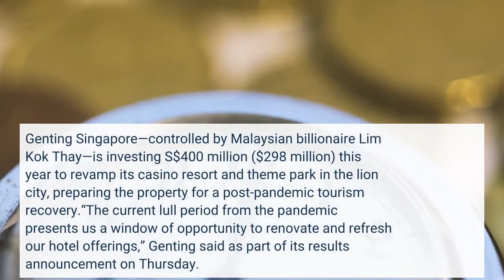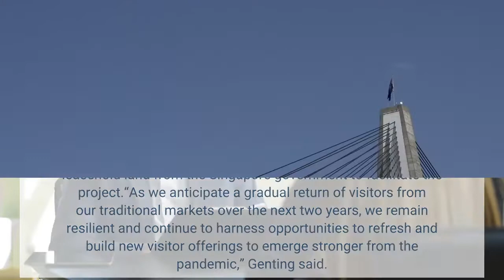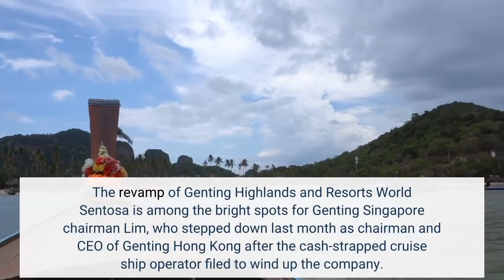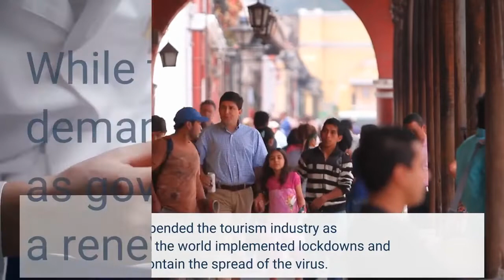Billionaire Lim Kok Thay’s Genting Singapore Spending $300 Million To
Genting Singapore—controlled by Malaysian billionaire Lim Kok Thay—is investing S$400 million ($298 million) this year to revamp its casino resort and theme park in the lion city, preparing the property for a post-pandemic tourism recovery.“The current lull period from the pandemic presents us a window of opportunity to renovate and refresh our hotel offerings,” Genting said as part of its results announcement on Thursday. The company said its three hotels, with over 1,200 rooms at Resorts World Sentosa will undertake progressive renovation works from the second quarter onwards through 2023. While the company said full-year 2021 net profit doubled to S$183 million compared to the previous year, earnings were weaker in the second half due to a renewed spike in Covid-19 infections. Genting’s rival Marina Bay Sands, which recently reported improved earnings at its Singapore casino, is also upgrading the iconic property in the central business district with a $1 billion makeover. Apart from the hotel revamp, Genting said it is also expanding its Universal Studios Singapore theme park, with the construction of new attractions such as Minion Land and Singapore Oceanarium, which will be three times bigger than the current Southeast Asia Aquarium. The company had last year bought additional plots of leasehold land from the Singapore government to facilitate the project.“As we anticipate a gradual return of visitors from our traditional markets over the next two years, we remain resilient and continue to harness opportunities to refresh and build new visitor offerings to emerge stronger from the pandemic,” Genting said. Across the causeway, Genting Malaysia had earlier this month reopened its upgraded theme park on Genting Highlands, about an hour’s drive north of the Malaysian capital of Kuala Lumpur. Built on a site of over 100,000 square meters atop a mountain that’s more than 1,800 meters above sea level, Genting Skyworlds, which was redeveloped at a cost of $800 million, offers tourists 26 adventure and movie-inspired rides and attractions. The revamp of Genting Highlands and Resorts World Sentosa is among the bright spots for Genting Singapore chairman Lim, who stepped down last month as chairman and CEO of Genting Hong Kong after the cash-strapped cruise ship operator filed to wind up the company. The resignation came just two weeks after Genting Hong Kong’s German shipyard unit MV Werften went into insolvency. The pandemic has upended the tourism industry as governments around the world implemented lockdowns and restricted travel to contain the spread of the virus. While there are early signs of a recovery and pent-up demand in the leisure travel market, uncertainties prevail as governments around the world reimpose Covid-19 curbs amid a renewed spike in infections caused by the Omicron variant.